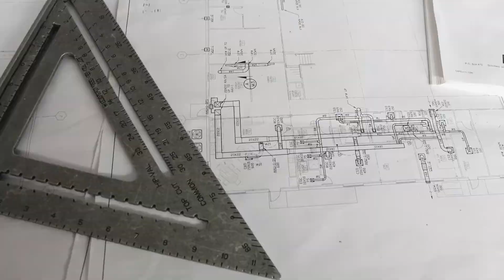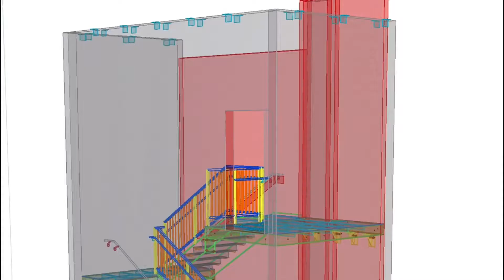The Problem with being Highly Creative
Understanding the value and the downsides of employing highly creative people; teaching you how to communicate when you are not one of them.